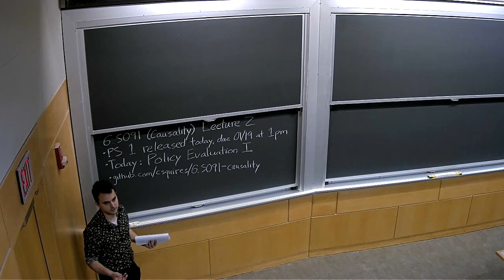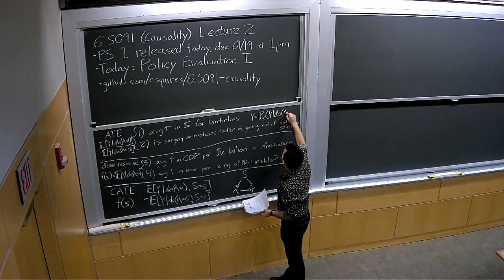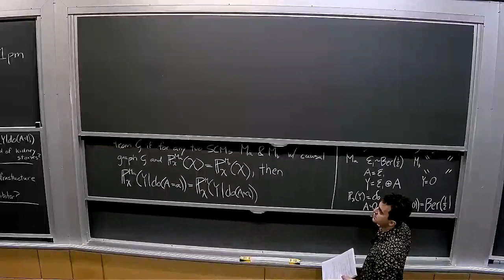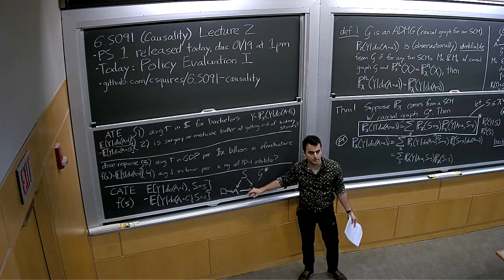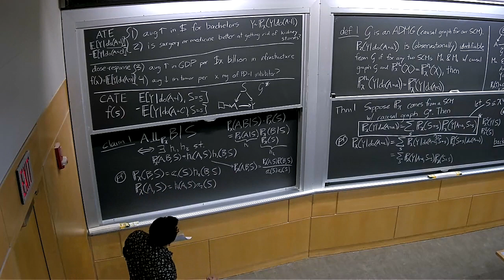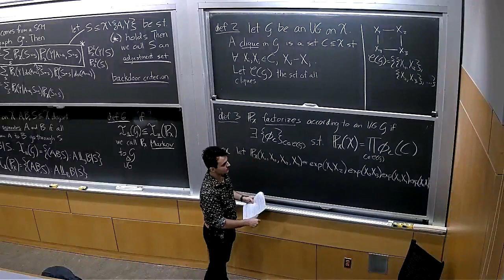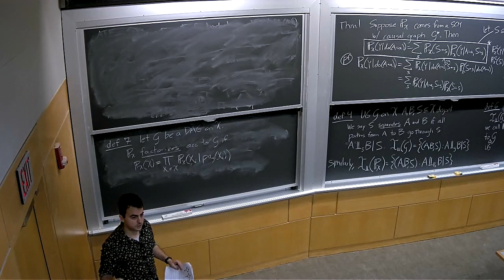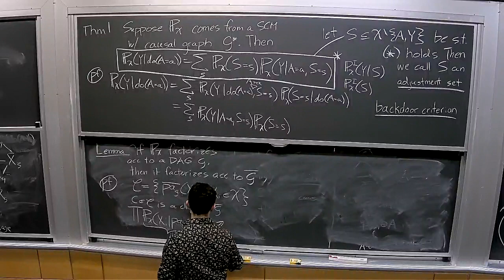6.S091 Lecture 2: Policy Evaluation I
Lecture 2 for the 2023 MIT IAP course 6.S091, "Causality: Policy Evaluation, Structure Learning, and Representation Learning."

0:00 Motivation
14:19 Identifability: Definition and counterexample
23:30 Example: Parent adjustment in a simple graph
33:37 Undirected Graphs: Factorization
47:10 Undirected Graphs: Separation and Markovianity
56:35 Undirected Graphs: Factorization implies Markovianity
1:05:57 DAGs: Factorization
1:09:08 Moral graphs